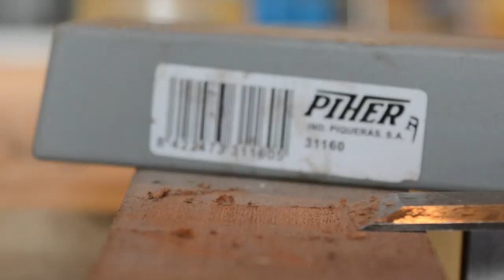Fabrication Guitare Barytone - Collage et frettage de la touche - EP 16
Dans cette 16ème vidéo de la construction d'une guitare acoustique barytone, j'incruste des repères en nacre de 6mm sur la touche, je colle celle ci sur le manche et je réalise le frettage, avec les bouts de frettes arrondis